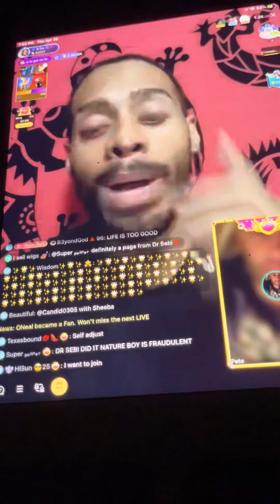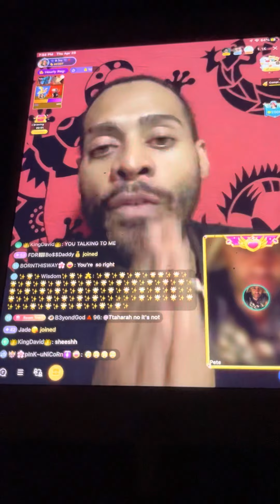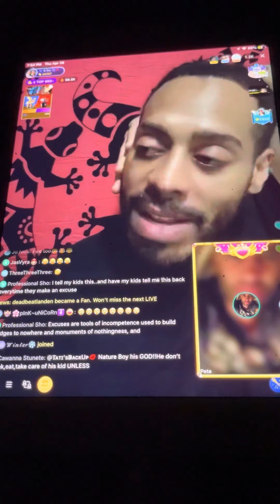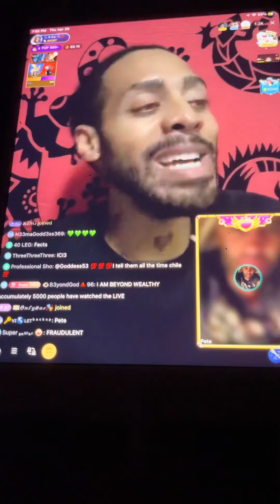Nature boy￼ ,Tru ranting 👀👀👀🤮🤮🤮😂😂😂￼